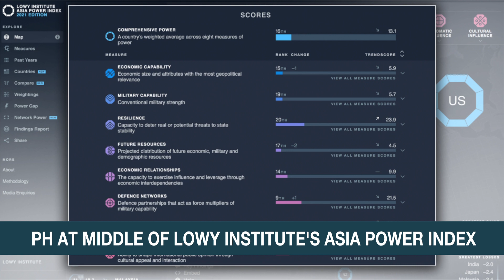Suu Kyi's sentence reduced after partial pardon | ANC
Rundown: The four-year jail sentence of Nobel Peace Prize Winner Aung San Suu Kyi is reduced to two following a partial pardon from Myanmar's military chief.